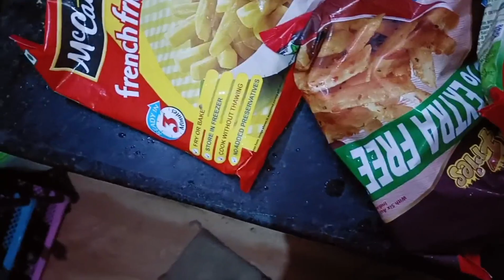(Vlog-85)NAVISWA |Arunachal Pradesh Bandh call |ND Made Special Dinner |U.P Wali Maggi Made By Me